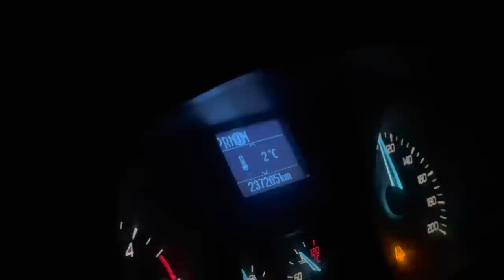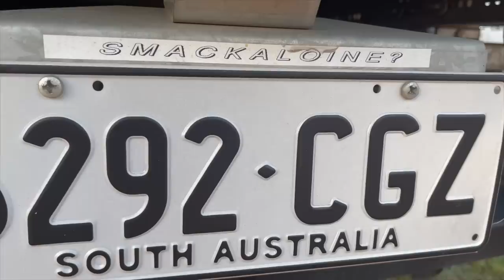VLOG #32 - 2022 PENRITE OIL HATTAH DESERT RACE - SENIORS